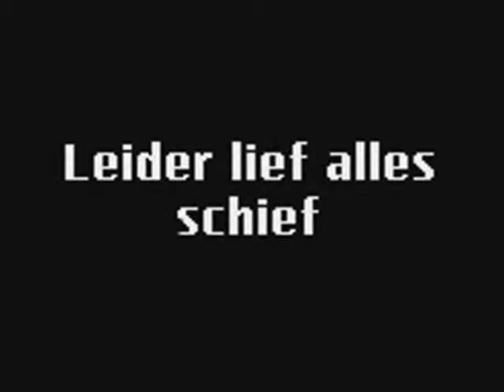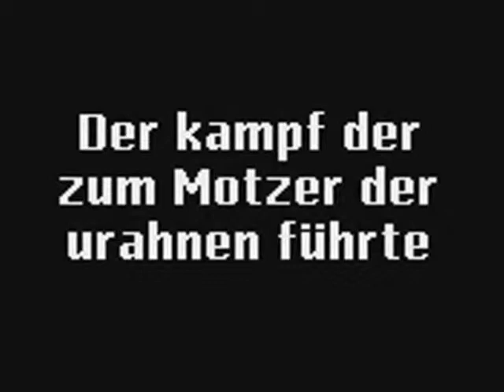Danny Tv 1.Staffel: Outtakes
R2 Buchsbaums Vergehen, ein Daumenbruch und Unveröffentliche Szenen von Danny Tv.

Um Fragen zu vermeiden:
1. Billy Talent - Cut the Curtains
2. Jimmy Eat World - Bleed American
3. Slipknot - Duality
Wir werden also nicht auf Songanfragen antworten!!!